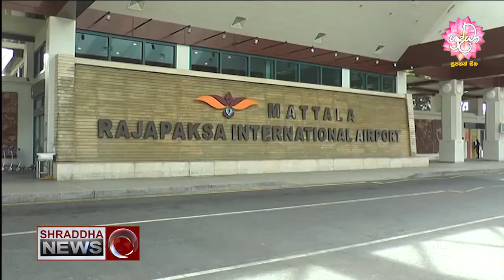හදිසියේ මතුවූ උමඟ...(2021-01-22)